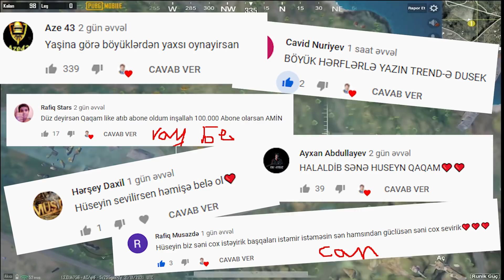KASKSIZ 1 VS 8 HADİ BAKİYİM 😘 / PUBG mobile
Pubg mobile ipad pro one man squad kasksiz 1 vs 8 atdim hadi bakiyim desteyleriniz üçün teşekürler Cansiniz.

Bu Kanalda Huseyn Peneliyev Kanalımda tabletle yanı telefon oyunları Pubg
Pubgm oyun Videoları paylaçacam sizlerin desteyi ile eylenceli ve marağlı videolar paylaşacam En yaxcı  kanalı olmağım üçün mene destey olun videolrımı beyenib kanalıma abune olaraq bize destey ola bilersiz